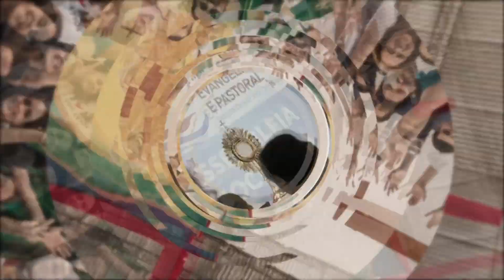Giro Diocesano (9 de dezembro de 2022)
Muita coisa boa acontecendo em nossa Diocese. Clique e confira!

📲 Destaques: Ordenação Presbiteral Matheus Torres | Destinação Pastoral dos Seminaristas 2023 | Transferências do Clero 2023| Jornal Expressão